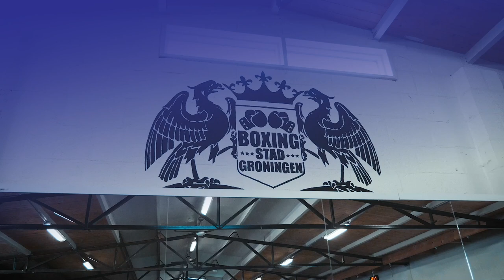Voys Freedom - Boxing Stad Groningen